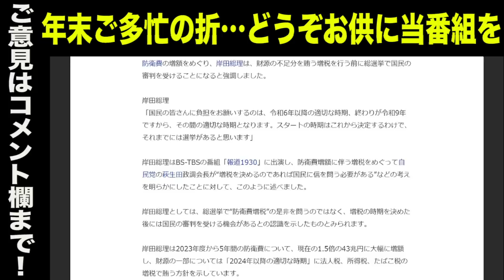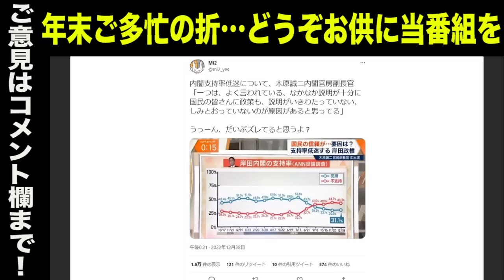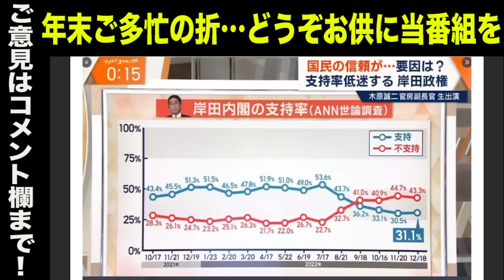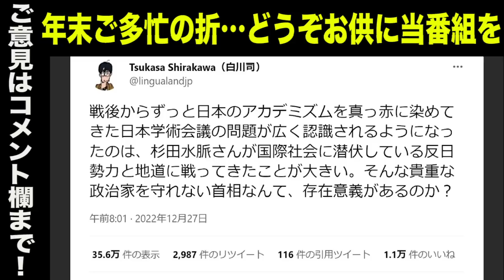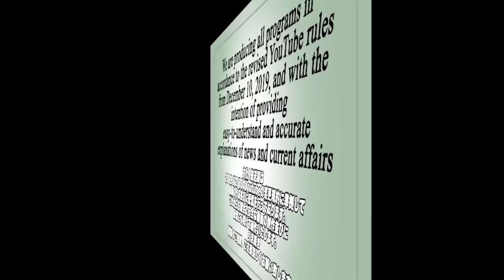木原誠二官房副長官の支持率巡る発言がズレまくり／国民を愚弄する岸田総理「増税決定後に選挙がある」